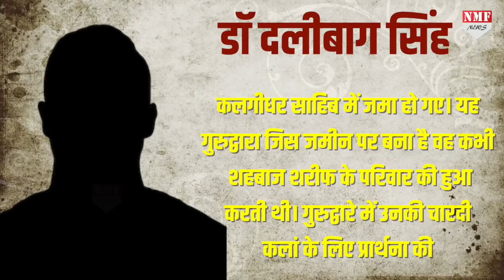शहबाज को पाक PM बनाने के लिए भारत के गुरूद्वारा में क्यों प्रर्थना कर रहे लोग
शहबाज शरीफ की ताजपोशी पाकिस्तान के अगले वजीर-ए-आजम के तौर पर तय माना जा रहा है। इस बीच, भारत में शहाबाज के पीएम बनने के लिए प्रार्थना की जा रही है। आप ये सुनकर चौंक जरूर रहे होंगे लेकिन सच यही है। दरअसल, पंजाब के अमृतसर जिले में गांव जाति उमरा है। यह गांव शहबाज का पैतृक गांव है। इसी गांव में रविवार को गुरुद्वारे में चारदी कलां के लिए पूजा हुई।

NEYAZ KHAN
ASHU SHARMA